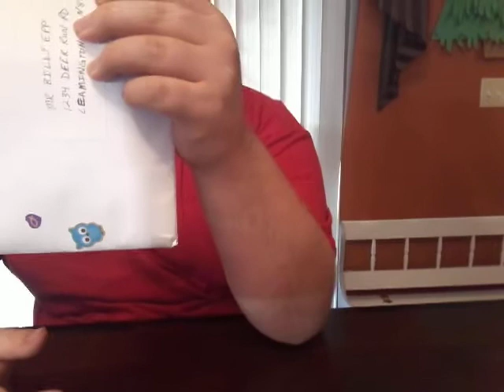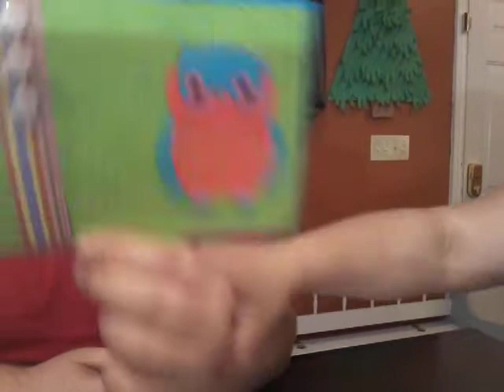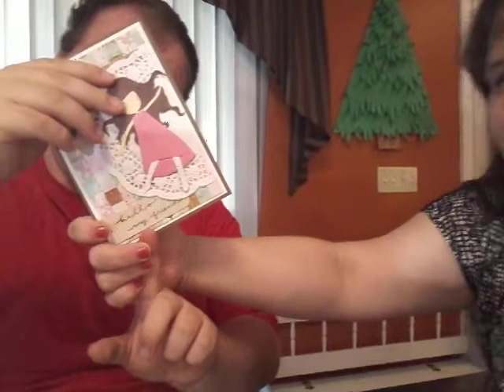HAPPY MAIL FROM BOBBIE-JO